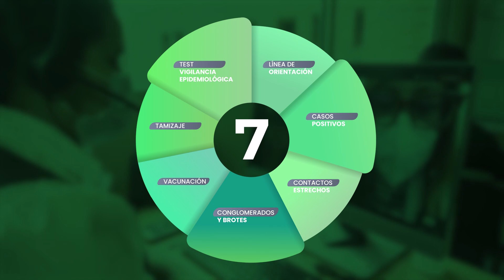Fundación Valle de Lili Equipo COVID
Equipo asistencial y administrativo Covid, detección seguimiento y reintegro.